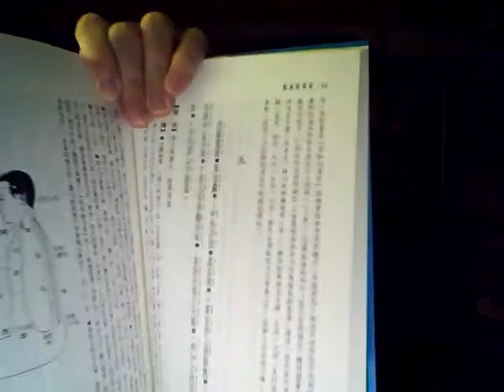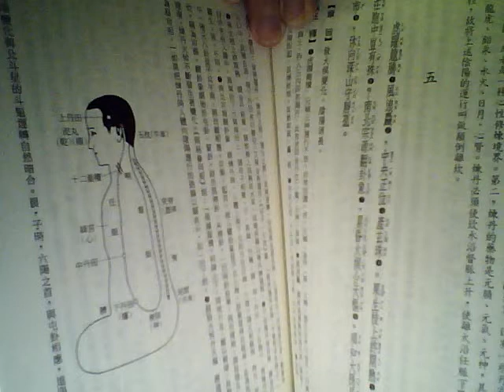修仙悟真篇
道教經典:悟真篇是張紫陽真人指導人練內丹的經書,重點:不識玄中顛倒顛,爭知火裡好栽蓮.牽將白虎歸家養,產個明珠似月圓,謾守藥爐看火候,但安神息任天然.群陰消盡丹成熟,跳出凡籠壽萬年